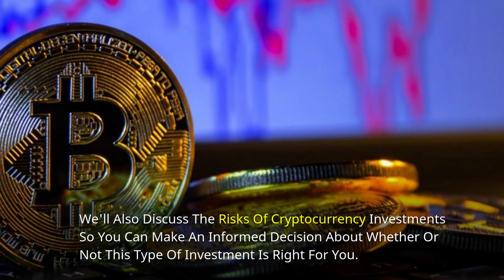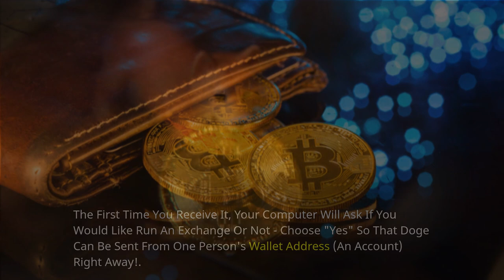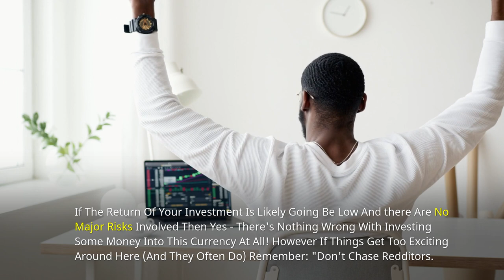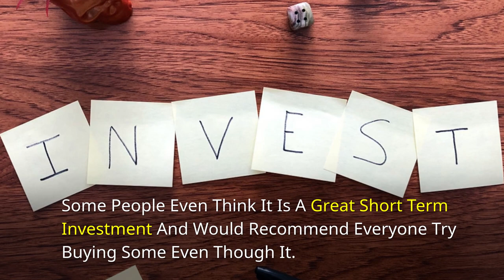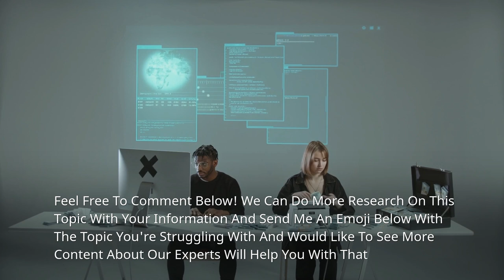Is Dogecoin A Good Investment Opportunity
➡️Cryptocurrencies have been on the rise lately, and people are wondering if they should invest in them.

➡️Some people believe that dogecoin is a good investment opportunity because it has the potential to grow in value, while others think it's just a fad and would never recommend investing in it.

➡️ The question remains: Is dogecoin a good investment opportunity?

🎯  IF SO, HOW WOULD YOU BEST INVEST IN DOGECOIN FROM A LONG-TERM PERSPECTIVE?